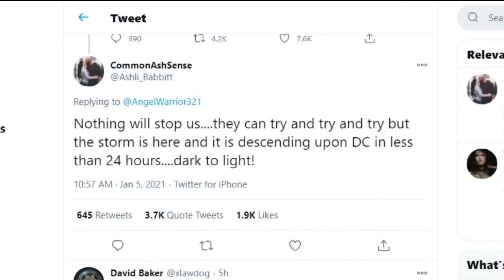What we know about Ashli Babbitt, the San Diego woman shot and killed by police at the Capitol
The 35-year-old Air Force veteran lived in Ocean Beach with her husband. Her uncle choked back tears as he told us that Ashli Babbitt was a patriot.